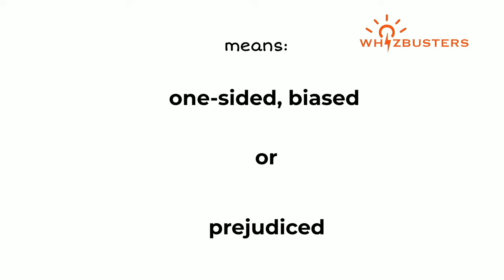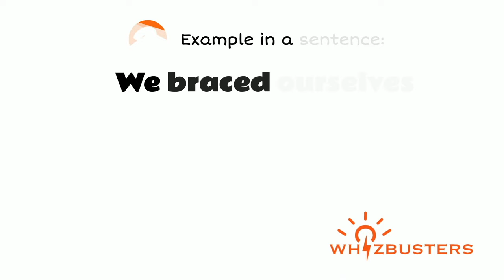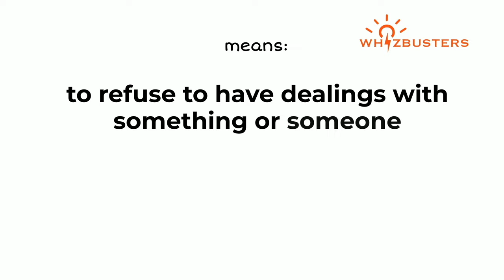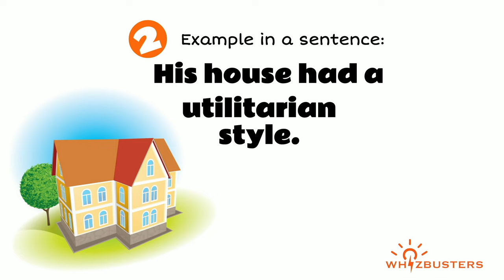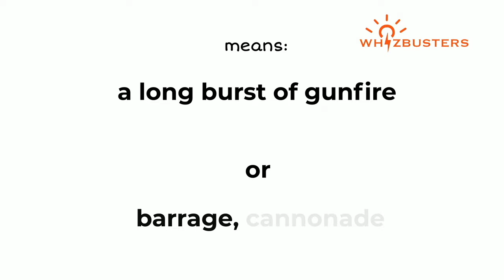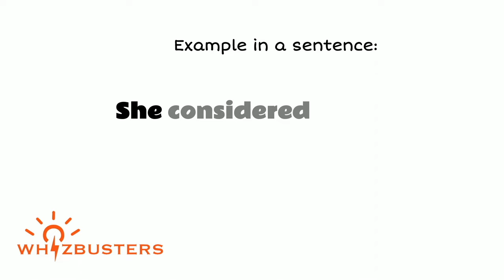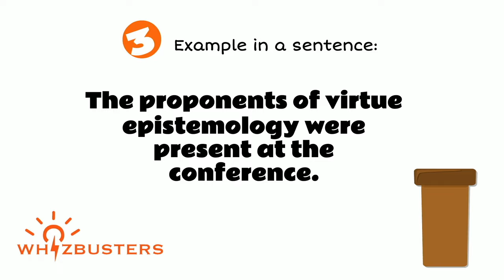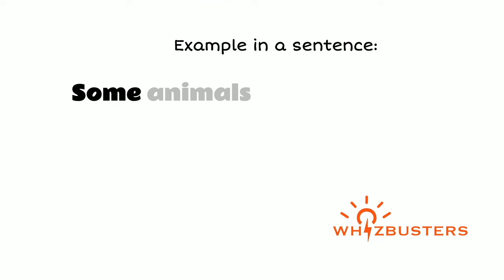Top 1000 GRE GMAT SAT TOEIC LSAT Advanced Words based on The Economist, Forbes + HBR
Most frequent 1000 GRE words based on research from

All words are part of GMAT TOEIC and SAT as well.